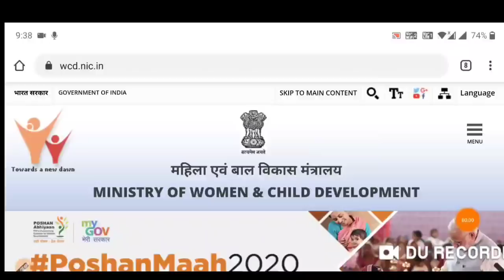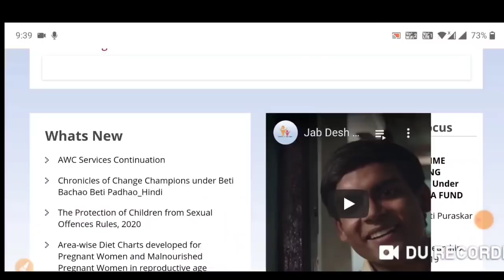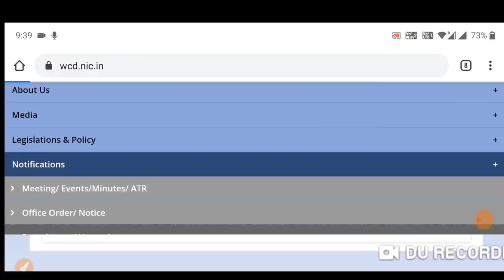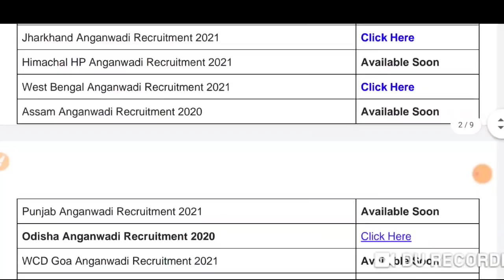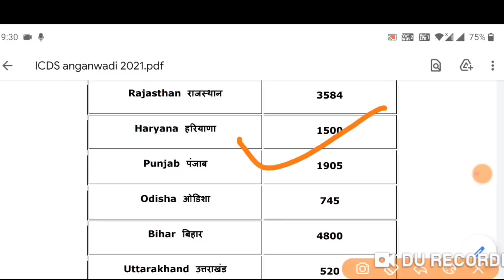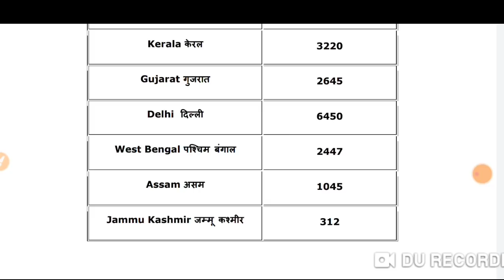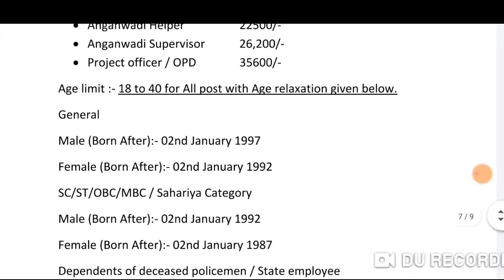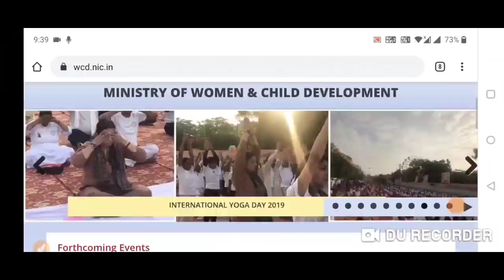आंगनबाड़ी भर्ती 2021 Anganwadi Supervisor, new vacancy 2021, sarkari naukari 2021, gram panchayat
आंगनबाड़ी भर्ती 2021 Anganwadi Supervisor, new vacancy 2021, sarkari naukari 2021, gram panchayat, govtjob portals anganwadi bharti 2021

Topic:-
आंगनबाड़ी भर्ती 2021
ग्राम सचिव पंचायत सहायक
आंगनवाड़ी सुपरवाइजर
govtjob portals

| Aaganbadi bharti |Aaganbadi vacancy 2021
Anganwadi Vacancy 2021 - ICDS Anganwadi UP Online Form 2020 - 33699 Jobs
आंगनवाड़ी सुपरवाइजर | महिलाओं के लिए भर्ती | latest sarkari naukri 2021 |  आंगनबाड़ी भर्ती 2021, new vacancy 2021, sarkari naukari 2020, jobs 2021
आंगनवाड़ी सुपरवाइजर // महिलाओं के लिए भर्ती 2021 Anganwadi Supervisor bharti 2021 JOB govtjob portals
, आंगनबाड़ी भर्ती 2021 / Aaganbadi Bharti // Aaganbadi Vanacay 2021 Online /आंगनबाड़ीकेन्द्र 2021
Anganwadi 85,000 Vacancy 2021 For Anganwadi Supervisor, Teacher, Worker, Helper
आंगनबाड़ी भर्ती 2021 Anganwadi bharti 2020/Teachers Recruitment 2021 / Latest Govt Jobs 2021
Anganwadi Recruitment 2021|Latest Govt jobs 2020|Latest Govt jobs 2021 May|Anganwadi jobs 2020, new vacancy 2021, sarkari naukari,
आंगनवाड़ी सुपरवाइजर // महिलाओं के लिए भर्ती 2021 Anganwadi Supervisor bharti 2020 JOB , govtjob portals, sarkari job,
Anganwadi Salary Bharti 9 May 2020 Latest News Today | Asha Sahyogini  Vacancy| आंगनवाड़ी आशा मानदेय
आंगनवाड़ी सुपरवाइजर // महिलाओं के लिए भर्ती 2021 / Anganwadi Supervisor bharti 2021 / Sarkari Naukri , आंगनवाड़ी सुपरवाइजर महिलाओं के लिए भर्ती 2021 Anganwadi Supervisor bharti 202 JOB
panchayat, gram panchayat,